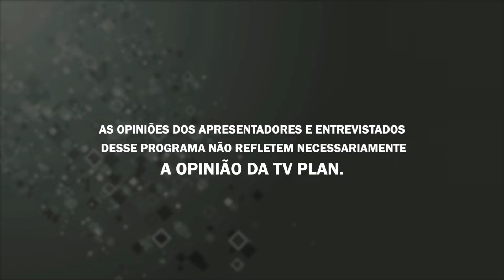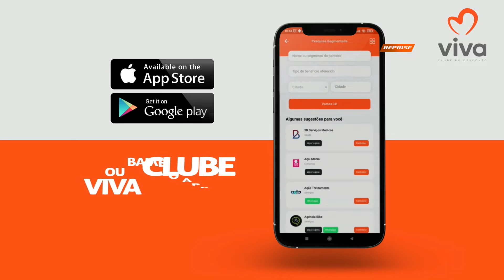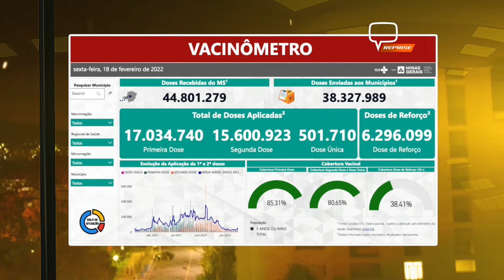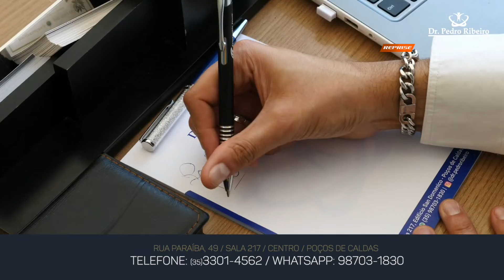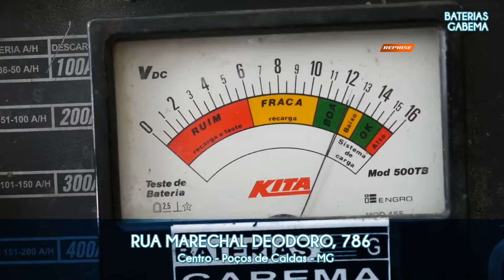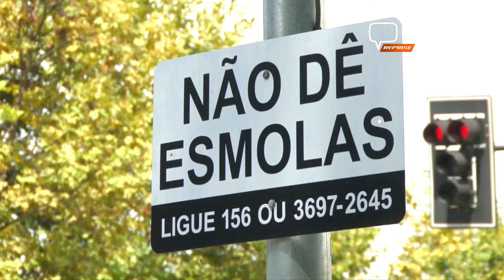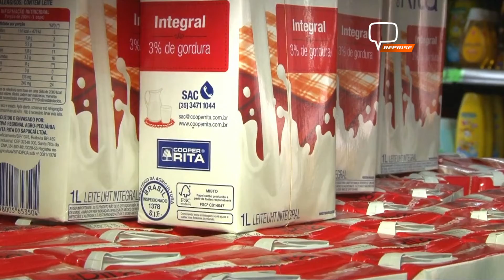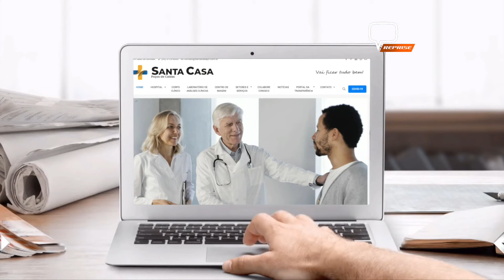Plantão 47 18/02/22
Fique por dentro de tudo que acontece em Poços e região com o apresentador Pedro Magalhães.